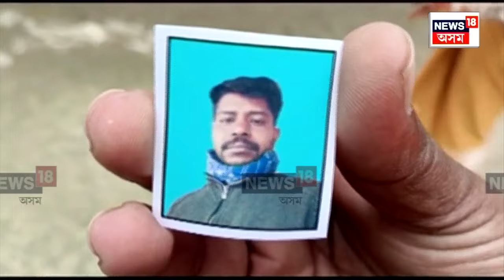Doomdooma - Tamulpur News | কাম বিচাৰি গৈ নিখোজ অসমৰ যুৱক , পৰিয়ালত হাহাকাৰ N18V